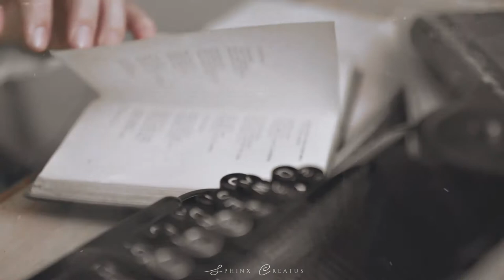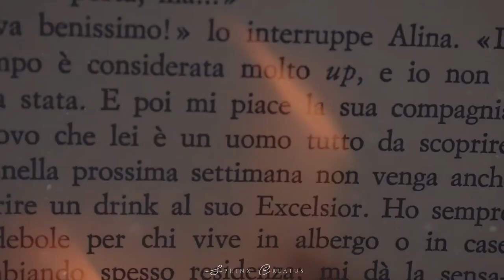s̩͙͖̋͛͟c̷̹͖͋́̃ : Writers and their muses... or inner demons? [mood video]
Sometimes writing isn't as easy as it seems. Sometimes writers lack inspiration or simply energy to create or continue creating their stories. Sometimes they have to face their inner demons and fight — uncertainty, excessive perfectionism, internal or external circumstances. If you are a writer dealing with any problems at the moment, please, remember that you are not alone. We all come through this from time to time, and I know you are talented and strong enough to cope with anything. A new wonderful day will come, and you will write another chapter! So will I. ;)
𝗧𝗵𝗶𝘀 𝘃𝗶𝗱𝗲𝗼 𝗱𝗼𝗲𝘀 𝗻𝗼𝘁 𝗰𝗹𝗮𝗶𝗺 𝗮𝗻𝘆 𝗰𝗼𝗽𝘆𝗿𝗶𝗴𝗵𝘁𝘀, 𝗻𝗼 𝗶𝗻𝗳𝗿𝗶𝗻𝗴𝗲𝗺𝗲𝗻𝘁 𝗶𝗻𝘁𝗲𝗻𝗱𝗲𝗱.
✦ 𝐅𝐨𝐨𝐭𝐚𝐠𝐞: © videos from Pexels by cottonbro KoolShooters The Element Mikhail Nilov Ivan Samkov INNORECORDS PhotoVideos Piero
✦ 𝐂𝐨𝐥𝐨𝐫𝐢𝐧𝐠: © 'Forlorn Hope' by Sphinx Creatus
© edited by ♢ 𝐒𝐩𝐡𝐢𝐧𝐱 𝐂𝐫𝐞𝐚𝐭𝐮𝐬 ♢ [𝐘𝐚𝐧𝐚 𝐌𝐮𝐤𝐚𝐧 ✢ 𝐃𝐢 𝐌𝐨𝐫𝐠𝐚𝐧]